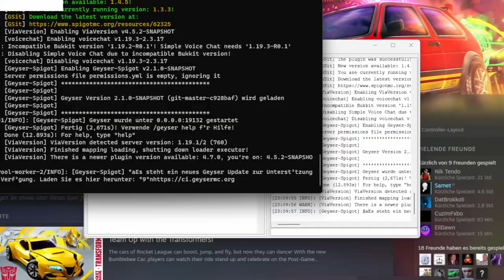FIVE STACK FLEX FUN!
Das (glaube ich) erste Flex Queue Video auf diesem Kanal ist da!
Sogar im 5 Squad!
(Kann spuren von Spaß enthalten)